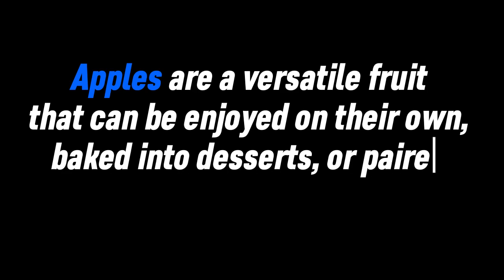How To Pronounce Apples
In this video, YOU will learn how to pronounce and use 'Apples' in a sentence.